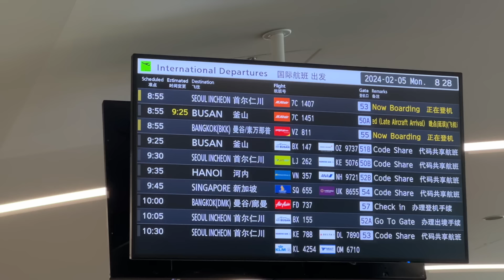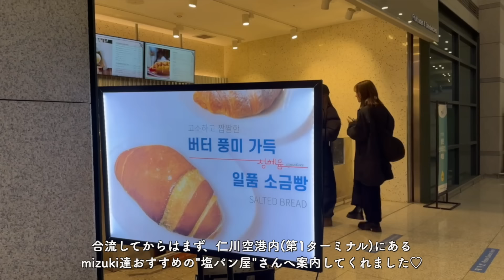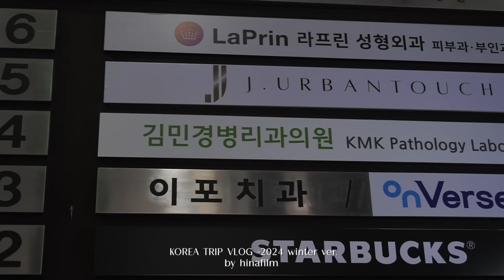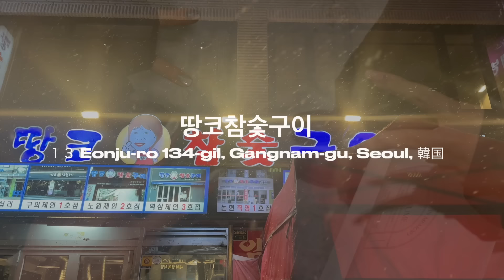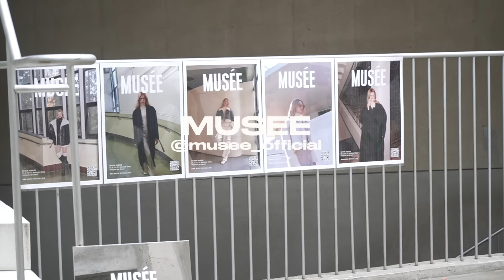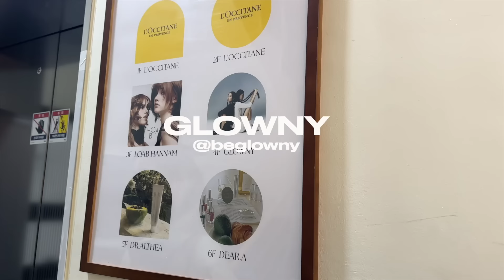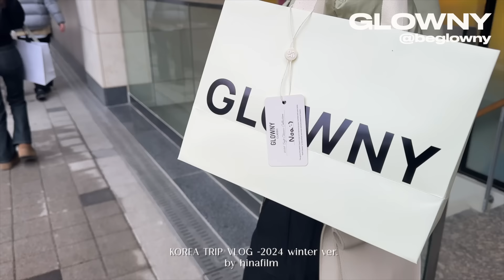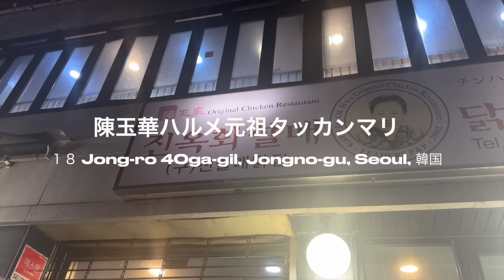【韓国旅行】初！姉妹で韓国へ🇰🇷✨眉アートしてきました♡♡ ハプニングだらけの海外旅行😂❤️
今回は先日韓国に行った時のVLOGです🇰🇷♡♡

今回も沢山Mizukiにお世話になりました😭

動画内にお買い物したお店やカフェのInstagramアカウントも載せてるので、良かったら参考にしてください♡

そして、DMでも質問多かった眉アートしに行ったサロンはこちらです🌿
📍j.urbantouch

Mizukiに教えてもらったサロンです♡
日本人スタッフも居るので安心して行けると思います✨
リップアートなどもありました🫶✨
今はめちゃくちゃ綺麗に馴染んでいて、本当にやって良かった🥺💕

また他の動画でも経過報告しますね🌿

✅【Reurie' (レウリィ)】プロデュースブランド
✅【田中日菜/TANAKA HINA】
  　☑︎身長 : 162cm

〒 162-0855
東京都新宿区二十騎町1-39
Vague 303号室
M-YOU株式会社
田中  日菜 宛